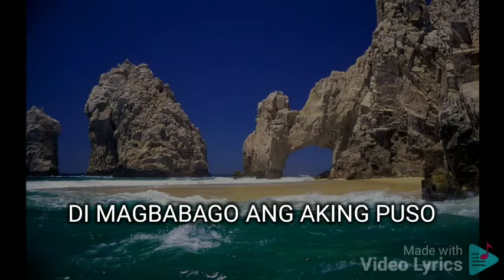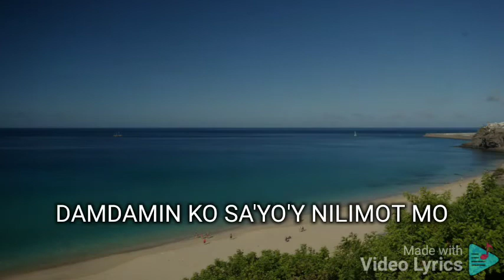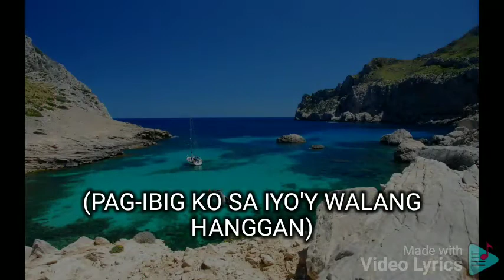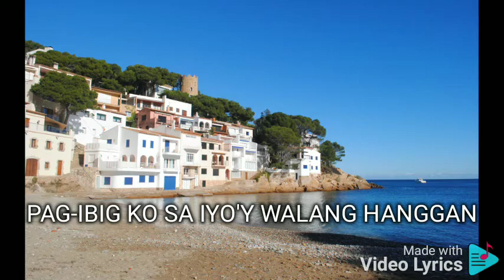PANGAKO MARINEL SANTOS